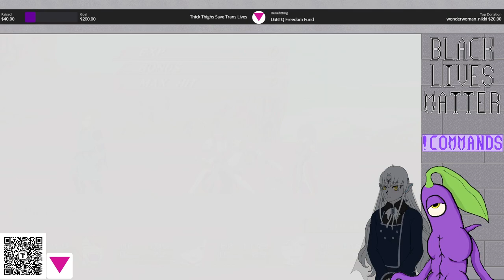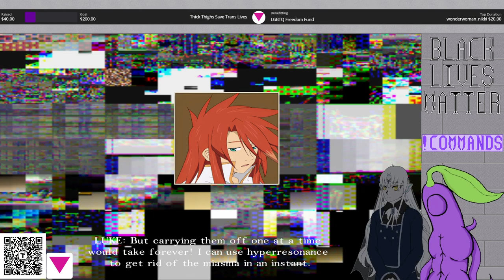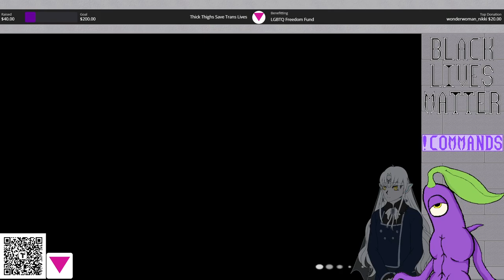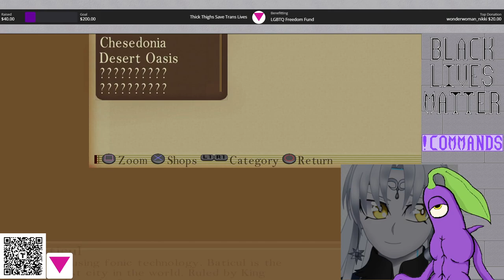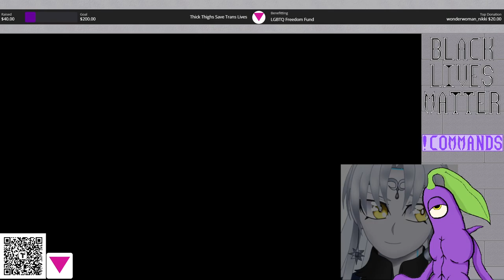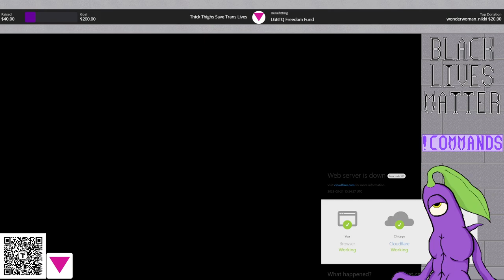Tales of the Abyss ft. CloudyKnights: Stream 4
Here's a playthrough of a Tales of game that I missed growing up!  It's pretty dang good, if I do say so myself.  We played it using the HD texture pack that is available

I played this "co-op" with my good friend CloudyKnights (they watched and ominously smiled as I guess what would happen next!)

Catch more Tales of game playthroughs LIVE on Thursdays at 8am CST!